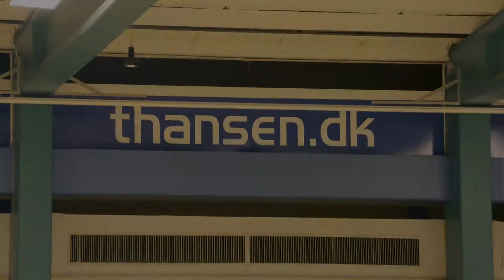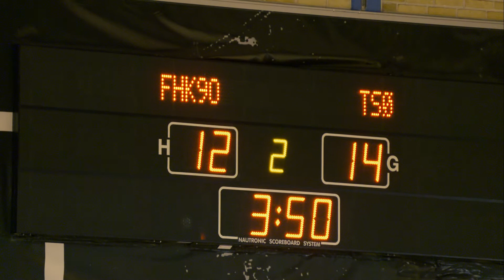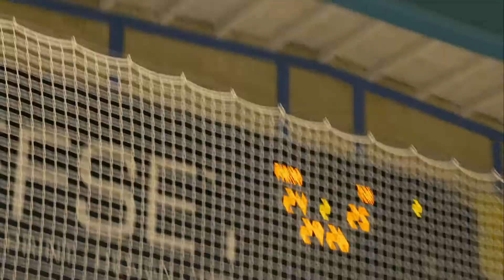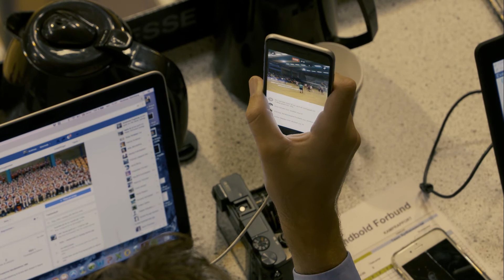En film om dramaet mellem FHK og TSØ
Af Janus Bang og Andreas Dyhrberg Andreassen

Fredericia Håndboldklub kæmpede sig tilbage flere gange i kampen. Til sidst kunne holdet udligne. Det lykkedes ikke, så Team Sydhavsøerne kunne rejse hjem med begge point.